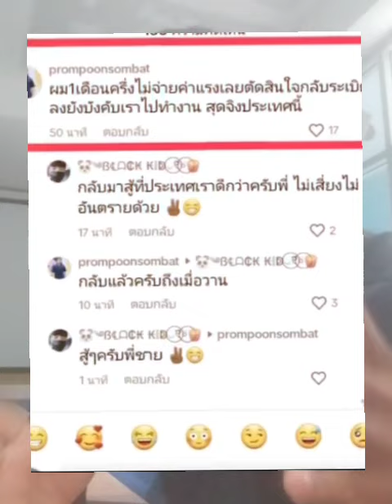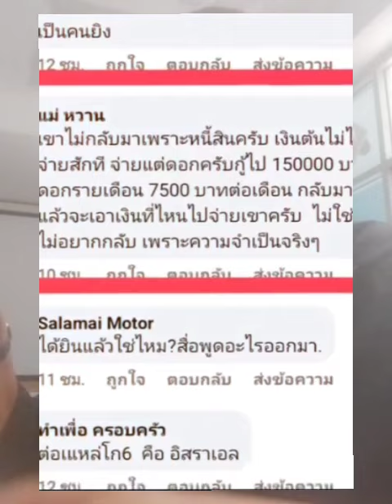ถ้ารู้สาเหตุแล้วจะส่งสาร